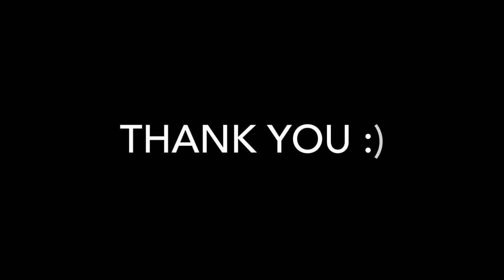Practice Makes Perfect